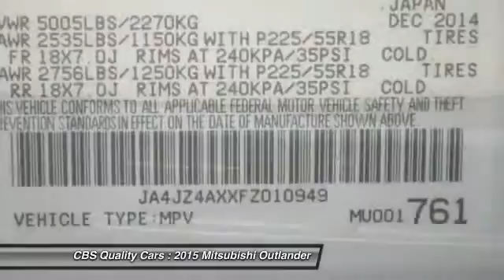2015 Mitsubishi Outlander Durham NC X0949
1331 S. Miami Blvd.

There is no better time than now to buy this ample Vehicle, ready to do-it-all for you** Just Arrived!! 4 Wheel Drive, never get stuck again.. Runs mint! Safety equipment includes: ABS, Xenon headlights, Traction control, Curtain airbags, Passenger Airbag...Other features include: Bluetooth, Power locks, Power windows, Heated seats, Auto. See dealer for details. Discount taken from MSRP and includes all factory rebates and incentives. Not everyone will qualify for all rebates and incentives. Join us on Facebook.com/CBSCars